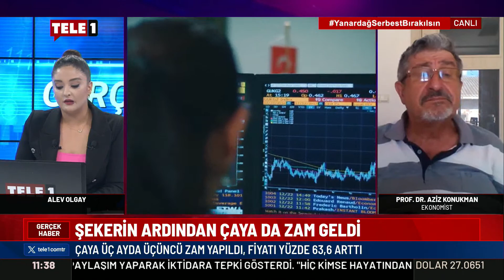Zam üstüne zamlar devam ediyor! Aziz Konukman'dan kritik uyarı